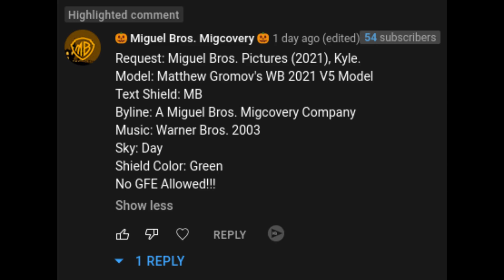[Request] Miguel Bros. Pictures (2021)